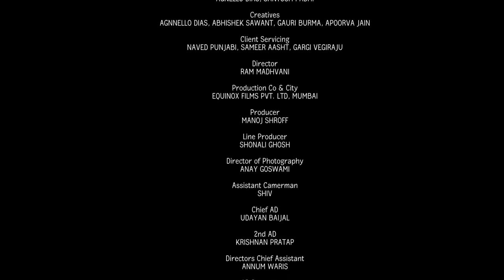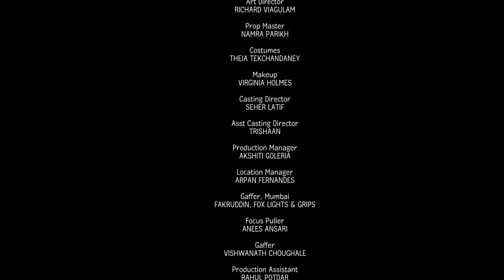AIRTEL - myPlan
Copyrights to all video and audio uploaded on this channel is owned by Equinox Films Pvt Ltd.